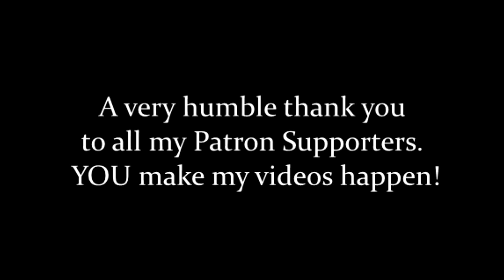Mordheim Witch Hunters ► Mordheim City of the Damned DLC Campaign [S3E11]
(!) Contest Rules (!): To Win one of two copies of Mordheim: City of the Damned Witch Hunters DLC, please send one or more planet name, or species name for use in my No Man's Sky Series starting in August to this address:

morjaxplays art gmail dort com

Entries valid for emails received before Fri, July 29th, 2016 at midnight CST!

Smack that like button and tell your friends ;D

The Witch Hunters Mordheim warband DLC has arrived, and with it, a new PVE campaign! join in as we brave the streets of the City of the damned rooting out corruption and evil where it breeds. Units in the new Witch Hunters Warband include the heroes: the Witch Hunter Captain, the Templar Knight, The Witch Hunter, and the Warrior Priest; the henchmen at our disposal are the Zealot and the Flagellant, and the impressive is the mighty Executioner!

Alternately, you can pick a human-curated ad to watch on my behalf using GiveTad, if you prefer to support with your time rather than your money

This game was developed by Rogue Factor and published by Focus Home Interactive as a PC port of the cult classic board game Mordheim (from 1999). It is set on a warband or skirmish scale rather than the grand armies seen in most Warhammer games. This game is currently in early access, but the full release is to include experience, skill injuries and exploration of the City of the Damned! I'll be playing a fair bit of this as it develops, including multiplayer / PVP, tutorials, skirmish showcases, and general gameplay footage.

If you'd like to see all the Mordheim content I've ever(!) created, you can find that here:

The PC reboot of Mordheim entered early access in November of 2014, where the player gets to command a warband of Human Mercenaries, Skaven, Cult of the Possessed, or Sisters of Sigmar into battle and develop them from green novices to battle-hardened veterans!

Wikipedia describes the gameplay as follows:
"Mordheim"
"Mordheim is a tabletop game published by Games Workshop in 1999. It is a skirmish variant of the company's Warhammer Fantasy game but set on a warband or "skirmish" scale. Mordheim was designed by Alessio Cavatore, Tuomas Pirinen and Rick Priestley. Besides being a typical miniature skirmish game, Mordheim also features a campaign system. Warbands gain experience and equipment as the campaign progresses, in a similar nature to role-playing games. "

You can see the gameplay trailer for Mordheim: City of the damned right here:

Mordheim currently holds a score of 79% on Steam, showing mostly positive reception.
Though the game received, on average, moderately good ratings, many individual fans of the series have found much to love with the PC version. For instance, Mordheim has received n 8.1/10 from IGN. In a recent review, RockPaperShotgun gave Mordheim: City of the damned a positive outlook as the campaign mode released, saying:
"Although turn-based, proceedings in Mordheim seem to flow pretty fast as the four playable Warbands – Human Mercenaries, Skaven, Sisters of Sigmar and the Cult of the Possessed – take each other to task. Each has a unique story-driven campaign – the area of development Rogue Factor have been focusing on of late, I believe, some of which is teased above – that can be taken offline against AI, or online against your mates/folk half your age who are inherently better at video games than you are. That last one’s probably specific to me, though. Of course, consistent with other Games Workshop video games – and tabletop iterations, for that matter – City Of The Damned plays heavy on customisation, be it hiring, skills, gear or squad configuration.“